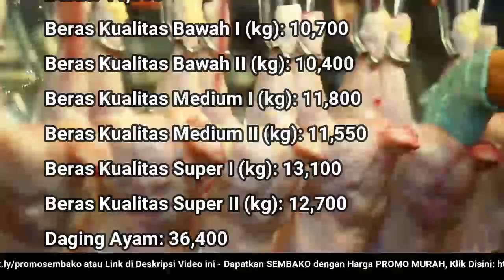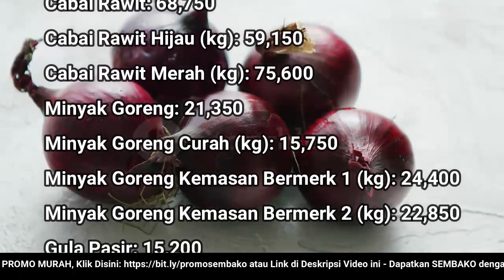🔴 UPDATE: Harga SEMBAKO Rabu 27 Juli 2022 Beras, Gula Pasir, Bawang Merah Putih, Cabai Rawit, Daging